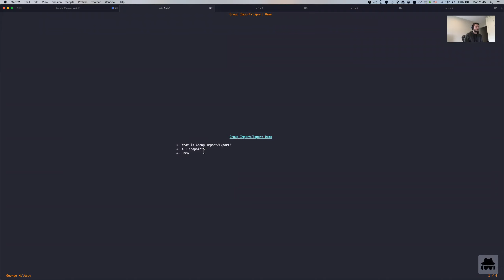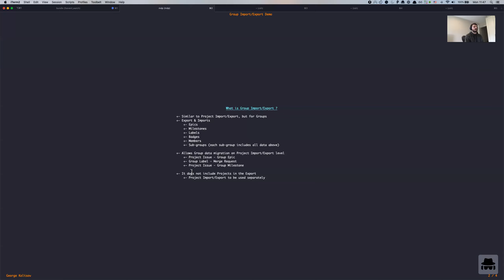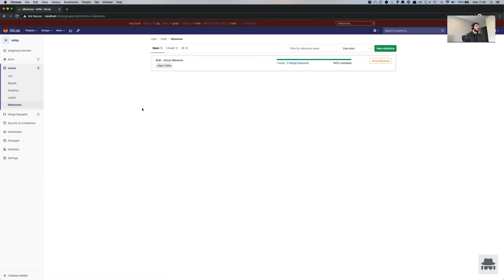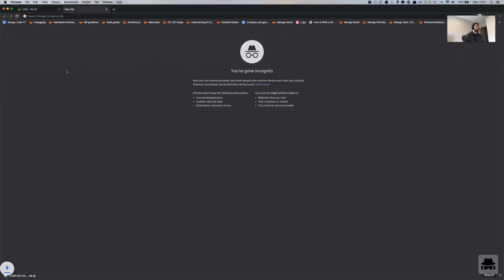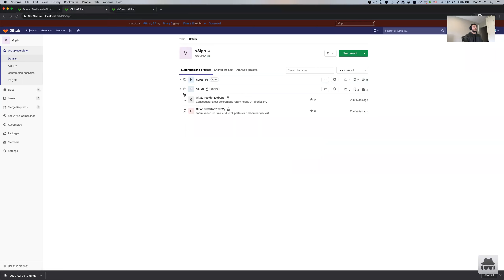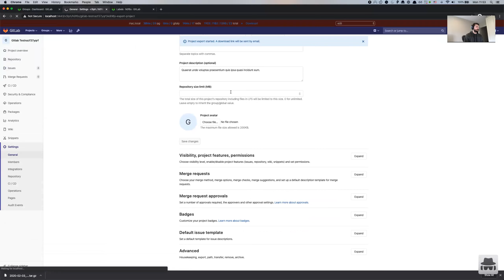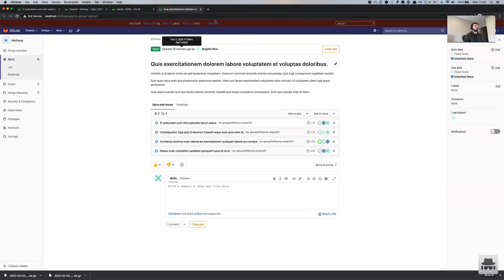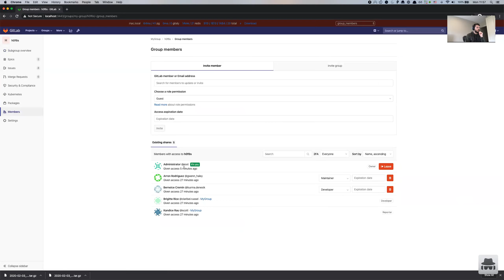Group Import/Export Demo